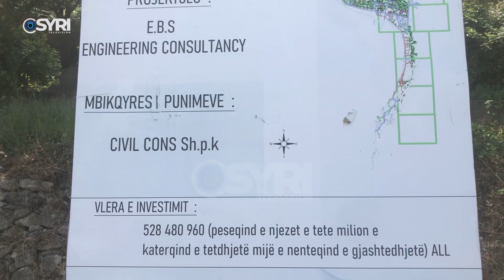‘Traditë’ në Vlorë, punime në sezon. Pushuesit: Po dëmtohet turizmi, çdo vit kjo histori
Në qytetin e Vlorës është kthyer në fenomen të përsëritur që çdo sezon kryhen punime. Së fundi, investimi që po kryehet në rrjetin e kanalizimeve të ujërave të bardha dhe të zeza pranë tunelit të Ujit të Ftohtë ka krijuar trafik të rënduar.